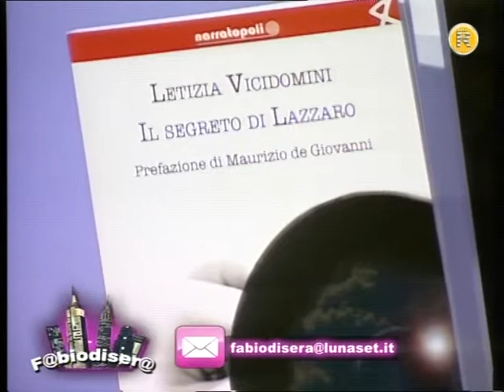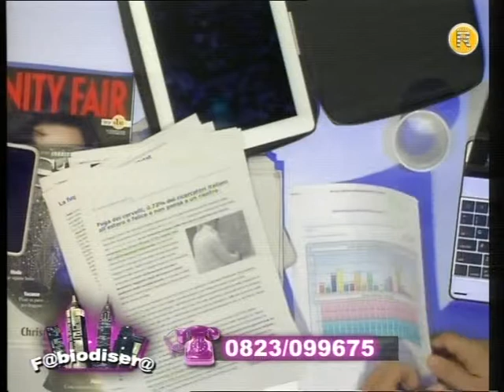FABIO DI SERA 1A PARTE R 31 10 12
Fabiodisera, puntata del 31 ottobre 2012, i ritorni: prima parte